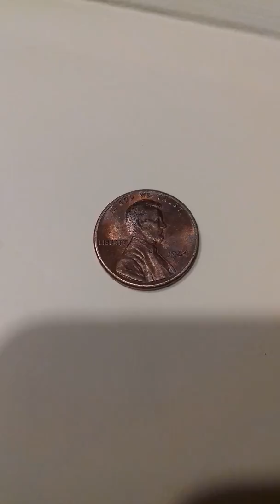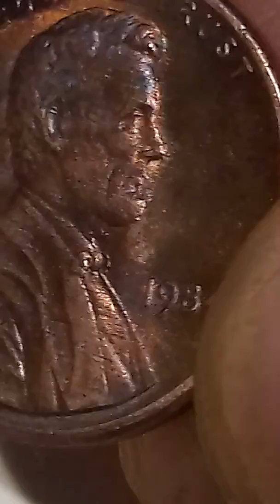. . 1000$ DEFECT 1 cent 1984 ERROR big value .. .. . , .. . .. .. . . . . . . . , . . . . . '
.. .. For sale collectors. .. . .